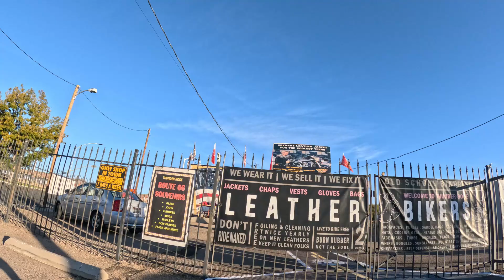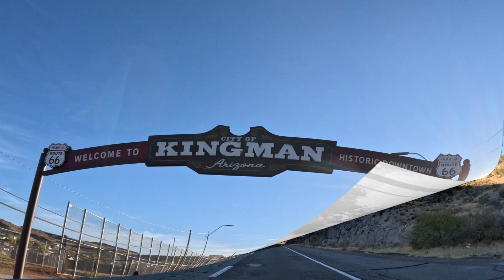Kingman Arizona Rt 66 London Bridge Lake Havasu AZ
Ride to Kingman Arizona Rt 66. Also The London Bridge Lake Havasu Arizona.